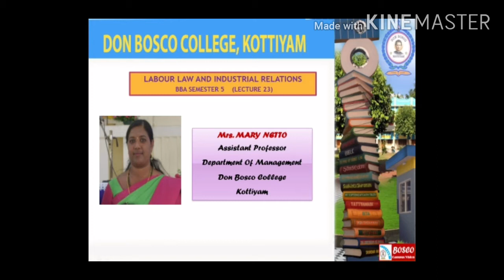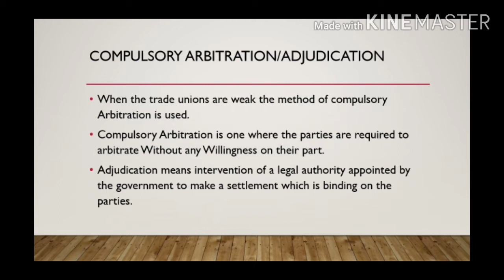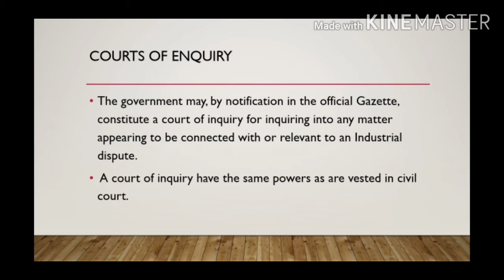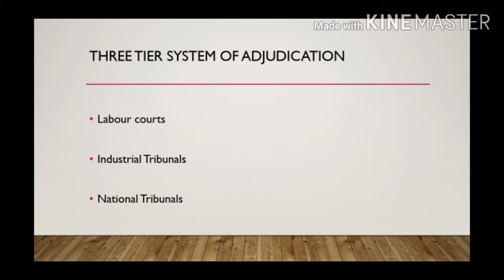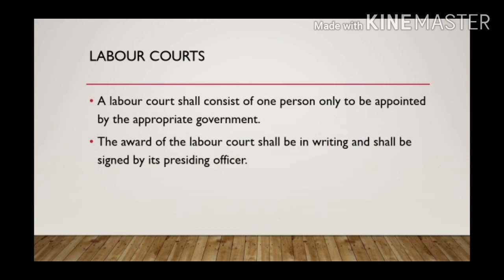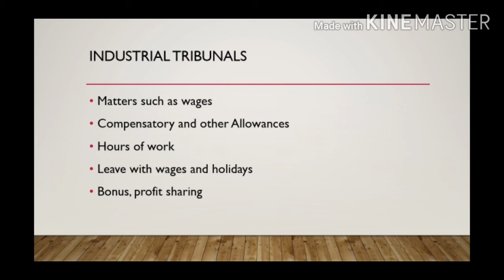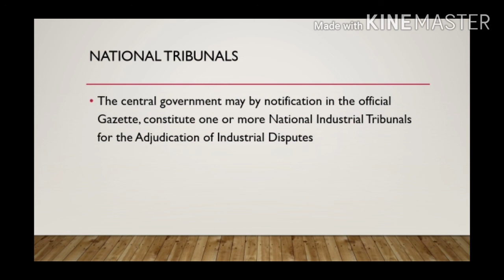LABOUR LAW & INDUSTRIAL RELATIONS( LECTURE 23)TOPIC – ADJUDICATION & THREE TIER SYSTEM (S5 BBA)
This lecture deals with the settlement  of  Industrial Disputes. Settlement process are Investigations, mediation, Conciliation, Arbitration, Adjudication . In Adjudication it is the legal remedy for the settlement of Industrial Disputes